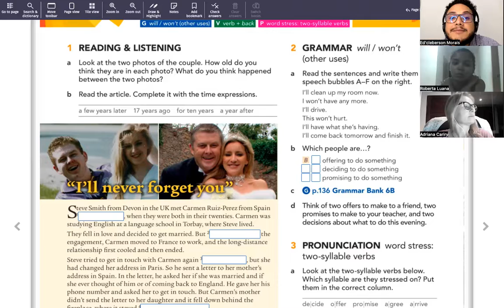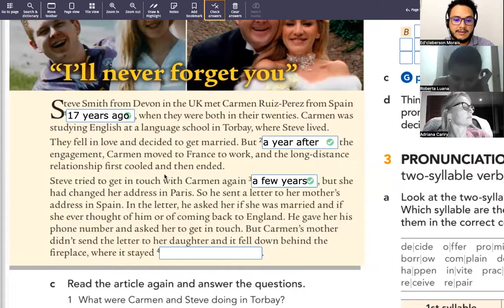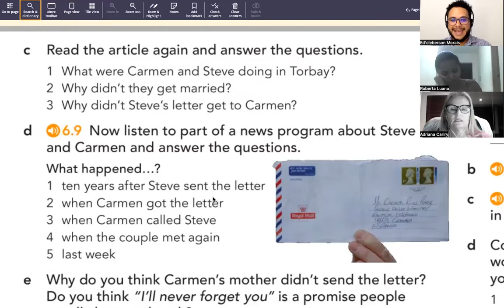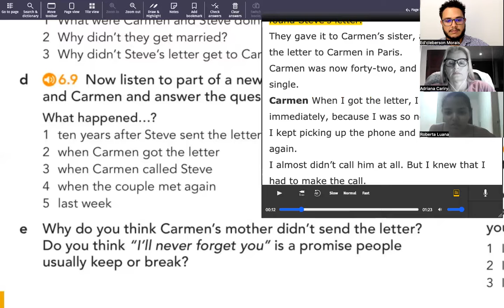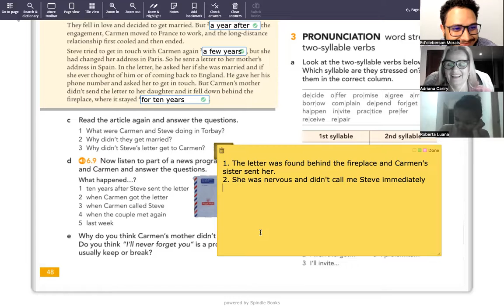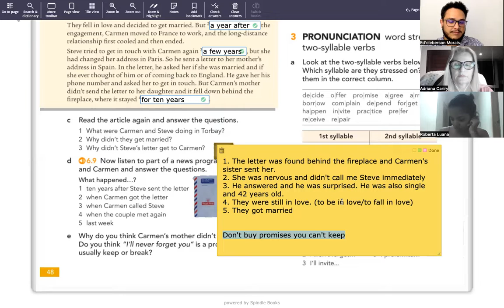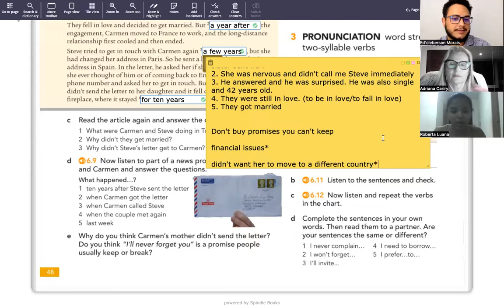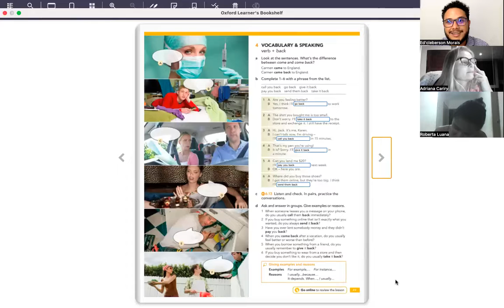MEA5 August 29th Reposition